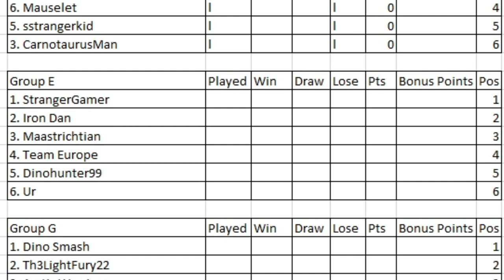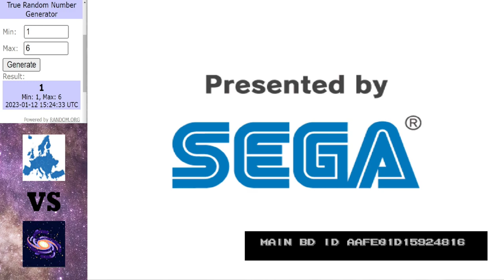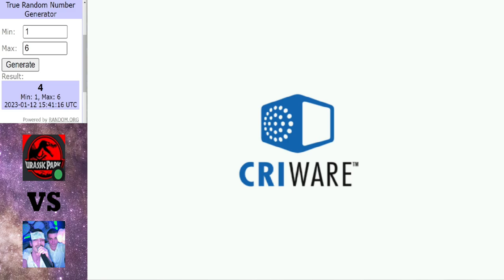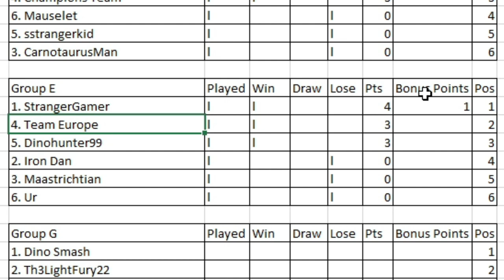Dinosaur King Arcade Tournament 2023 | Group Stage | Group E | Round 1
Its finally time for everyone's favourite competetor to enter the tournament...

Matches in this video:
StrangerGamer vs Maastrichtian
Team Europe vs Ur
IronDan vs Dinohunter